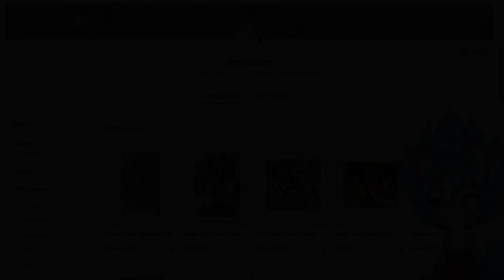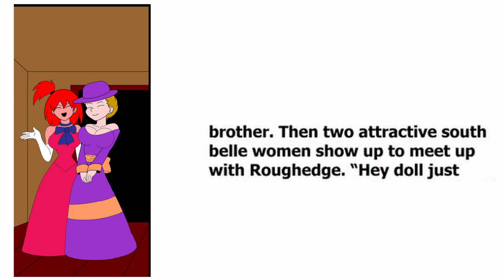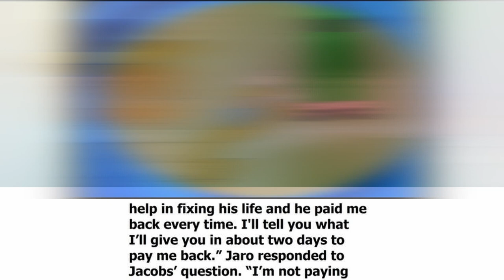Rough & Fancy Wild Western Legacy | Compilationb [COMISSIONED]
If your interested in having your worked dubbed by me and my team.

This comic was made by the very talent lordcoyote

What did you all think of Rough & Fancy Wild Western Legacy | Chapter 1 Comic Dub before watching this video?

And would you wanna see more videos like Rough & Fancy Wild Western Legacy | Chapter 1 Comic Dub